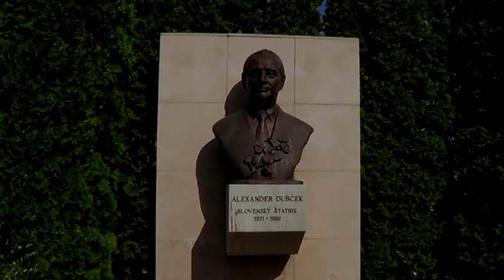Bratislava Castle,Slovakia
Castle in Bratislava,Slovakia
Hrad v Bratislave,Slovensko